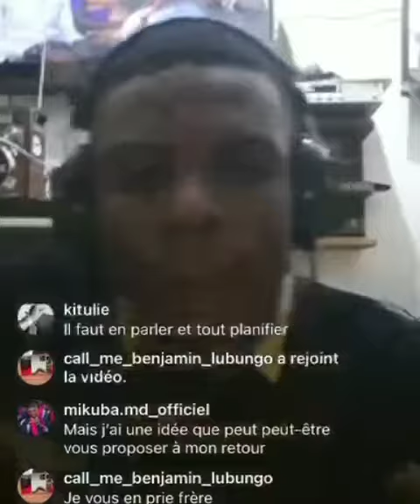Nouvelle Émission InstaLive Voici un extrait.